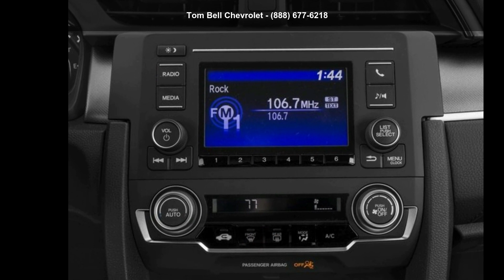2016 Honda Civic Sedan LX - Tom Bell Chevrolet - Redlands...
Used 2016 Honda Civic Sedan LX, 4, 2.0 l, 1-speed cvt w/od, fwd, 4 doors, 105,894 miles, Stock U64611, VIN: 2HGFC2F56GH516838,